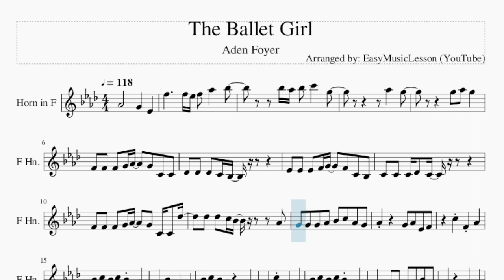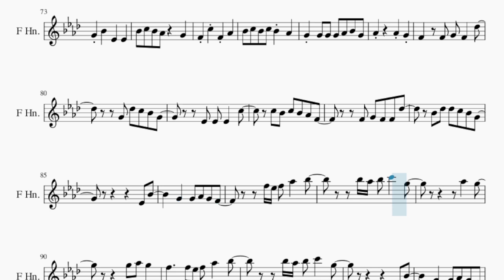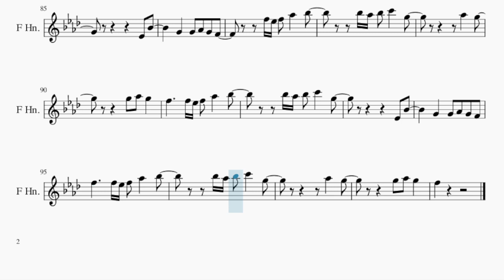Horn Sheet Music: How to play The Ballet Girl by Aden Foyer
Comment and let us know how the videos have helped you. It keeps us going! :)Here is a sheet music/tab video on the song The Ballet Girl by Aden Foyer on the horn. A horn sheet music arrangement which is transposed to notes that are easily played by horn, for the song The Ballet Girl by Aden Foyer.

EasyMusicLesson2 teaches you to play the your favorite instrument, through well-arranged sheet music so that you too can learn how to play The Ballet Girl by Aden Foyer on the horn as fast as you can. A horn sheet music with backing tracks to help your play the song better.

Chords of Horn arrangement:
Gb Maj   Eb Min   Ab Maj   Gb Maj   F Min   Ab Maj   Bb Min
Eb Min   Ab Maj   Db Maj   F Min   Bb Min   Eb Min   Ab Maj
Gb Maj   Eb Min   Eb Min   Eb Min   Ab Maj   Gb Maj   F Min
Ab Maj   Gb Maj   Eb Min   Eb Min   Eb Min   Ab Maj   Gb Maj
Eb Min   Eb Min   Eb Min   Ab Maj   Gb Maj   F Min   Ab Maj
F Min   Ab Maj   Gb Maj   Eb Min   Eb Min   Eb Min   Ab Maj
Gb Maj   F Min   Ab Maj   Bb Min   Eb Min   Ab Maj   Db Maj
F Min   Bb Min   Eb Min   Ab Maj   Db Maj   F Min   Gb Maj
Gb Maj   Eb Min   Eb Min   Eb Min   Ab Maj   Gb Maj   Eb Min
Eb Min   Eb Min   Ab Maj   Gb Maj   F Min   Ab Maj   Gb Maj
Gb Maj   F Min   Ab Maj   Gb Maj   Eb Min   Eb Min   Eb Min
Ab Maj   Gb Maj   F Min   Ab Maj   Gb Maj   Eb Min   Eb Min
Eb Min   Ab Maj   Gb Maj   F Min   Ab Maj   Gb Maj   Eb Min
Eb Min   Eb Min   Ab Maj

Melody notes of Horn:
Ab4       G4   Eb4   F5     F5 Eb5 F5 Ab5   Bb5
Bb5 Ab5 Bb5 C6   G5
Ab5   G5
G5 Ab5 G5
F4 F4 F4 G4 Ab4   G4 C4 C4
Db4 Db4 Db4 C4 Bb3
Eb4 Eb4 Eb4 F4 G4   F4 C4 Bb3
C4 C4 C4 Db4 C4
F4 F4 F4 G4 Ab4   G4 C4 C4 Db5
Db5 Db5 C5 Bb4     Ab4
G4 G4 G4 Ab4 Bb4 C5 Ab4 G4
Ab4     G4 Ab4 Eb4 F4
C5 F4 Ab4
Bb4 C5 Bb4 C5 Bb4 Ab4
G4 Bb4   Eb4   Eb4
Bb4 C5 Bb4 Ab4   G4
F4 C5 F4 Ab4
G4 G4 G4 G4 Ab4 Bb4 G4
Ab4     Ab4 G4
F4   F4 G4 F4   Db5
G4 Db5 C5 Bb4 G4
Eb4 Eb4 Eb4   C5
C5 Bb4 C5 Bb4 Ab4 F4
F4 G4 F4 F4 Db5
Bb4 Db5 Db5 C5 Bb4 G4
Eb4 Bb4
G4   G4 Ab4 G4 F4
F5 Eb5 F5 Ab5   Bb5
Ab5   G5
G5 Ab5 G5
F5     F5 Eb5 F5 Ab5   Bb5
Eb4 Bb4
F4 G4 Ab4     F4 G4 F4
G4 F4 Db4       G4
F4 G4   G4 G4 Bb4
Ab4
C5 Bb4 C5   Ab4 G4 F4
G4 Eb5 Db5     Ab4 Ab4
Bb4 Ab4 Bb4   Bb4 C5 Db5
C5   Ab4 G4 Ab4 G4 F4
C5 F4 Ab4
Ab4     Ab4 G4
Eb4 Bb4
Ab5   G5
G5 Ab5 G5